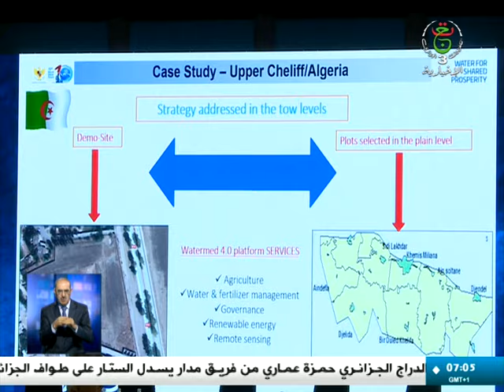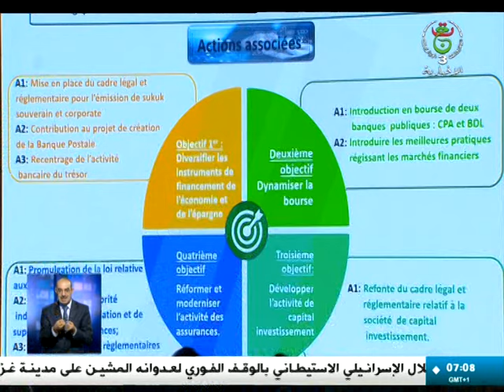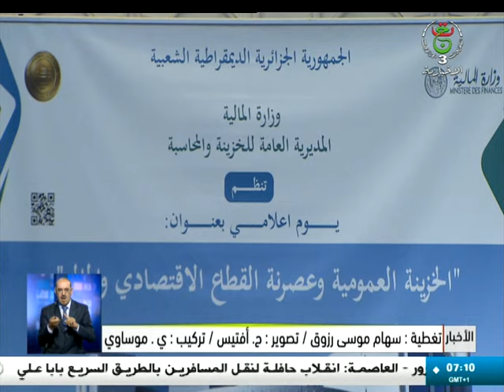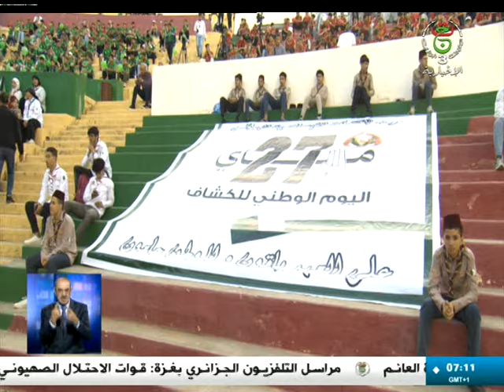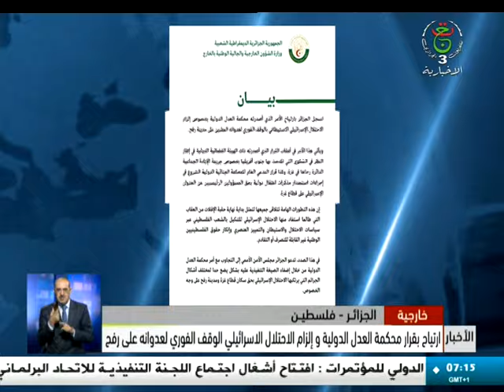نشرة الأخبار - الصباحية 2024/05/26